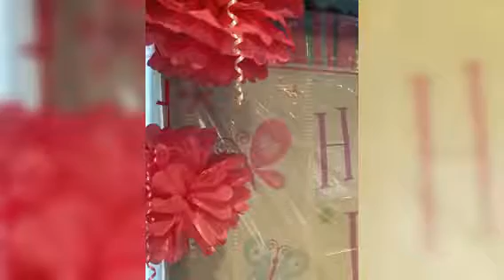1•y•a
It was spring time when God brought us another angel. Since then, her presence shines on our faces like rays from the sun that brighten our days, like blooming flowers that come with different shades of yellow , green and pink. We know at that time, she's sent to enlighten, to bring cheer and to remind us of hope and have a reason to be happy each day. On this day, we praise God for a year of His supportive guidance and unconditional love. Also, our heartfelt thanks to our family, friends, ninongs and ninangs for gracing this celebration and joining us in our daughter's blossomy birthday. She has been truly blessed with people like you.